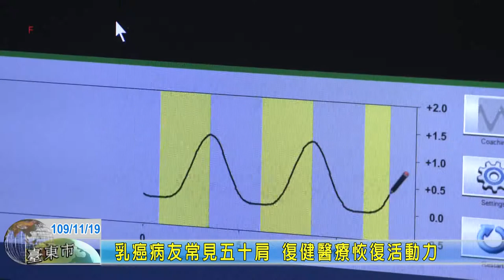20201119 09 乳癌病友常見五十肩 復健醫療恢復活動力